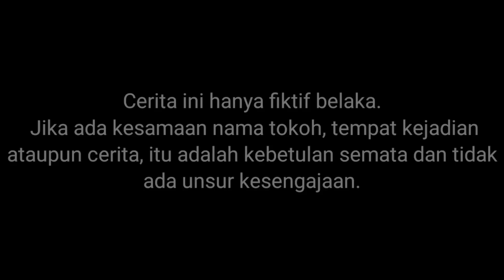SKIBIDI TOILET MELAWAN CCTVMAN?!